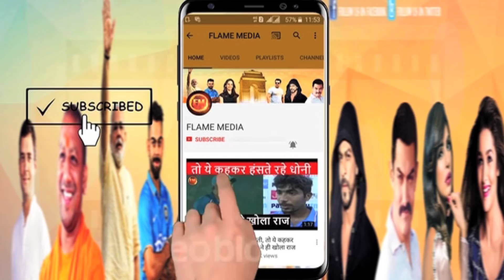टेस्ट ओपनर बने रोहित की अद्भुत शुरुआत.. बॉल बदलकर दिखाया ताबड़तोड़ अंदाज